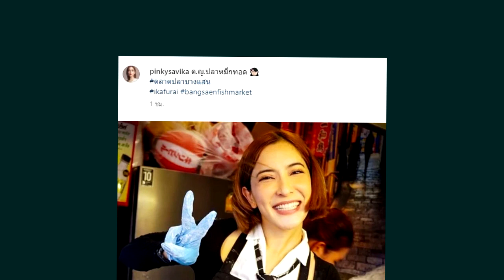"เบนซ์ ปุณยาพร" ประกาศแบบนี้ หลัง "พิ้งกี้" ไม่อายทำกินผันตัวเป็นแม่ค้า !!!